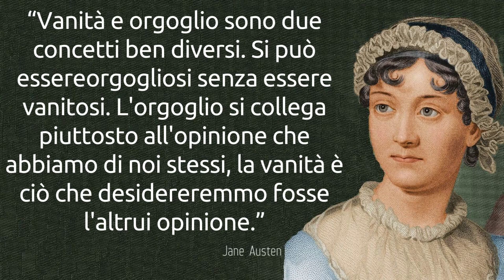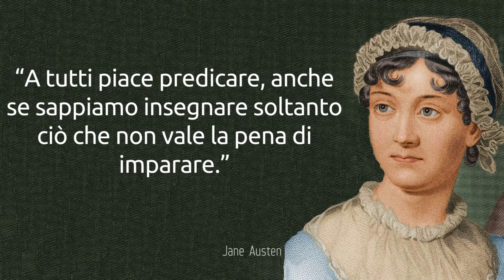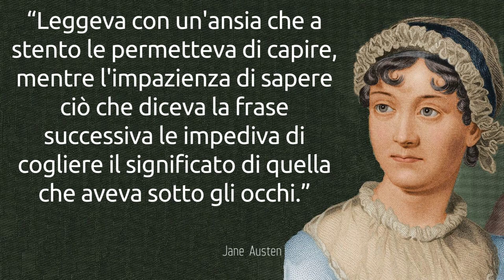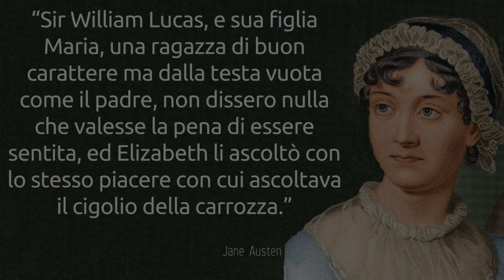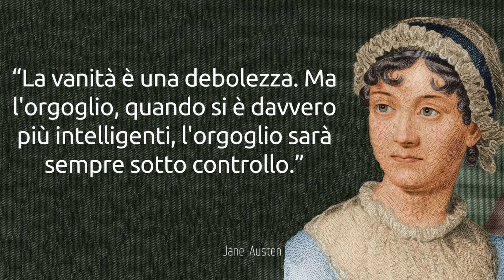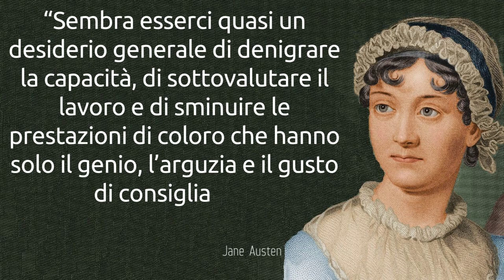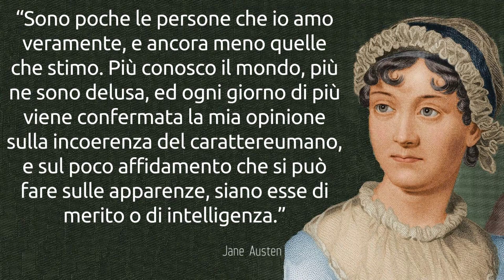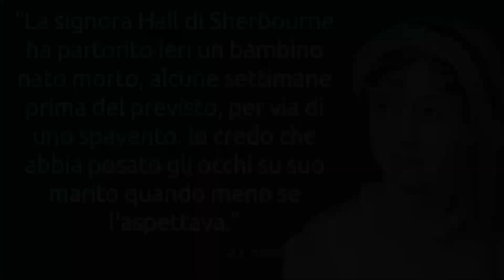Jane Austen. Frasi, citazioni e aforismi